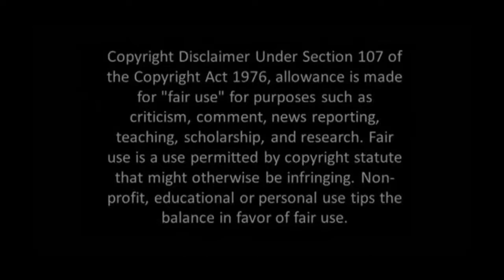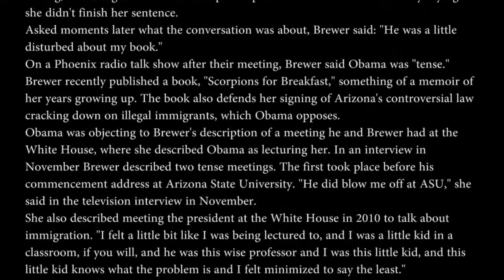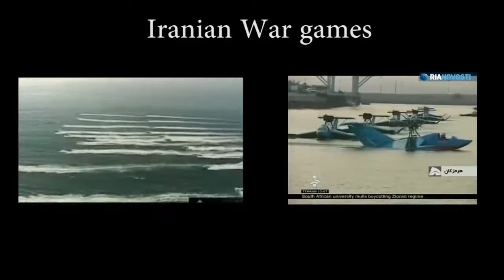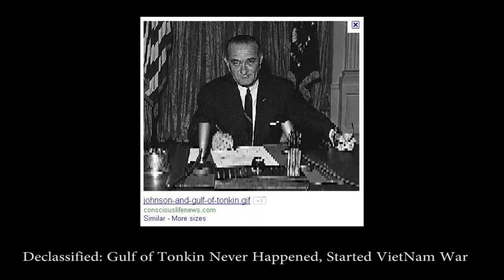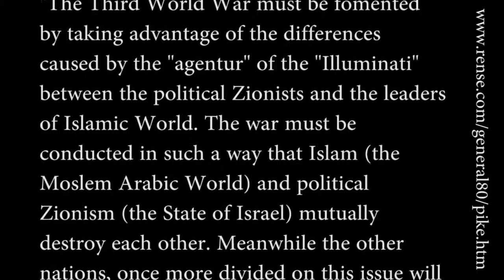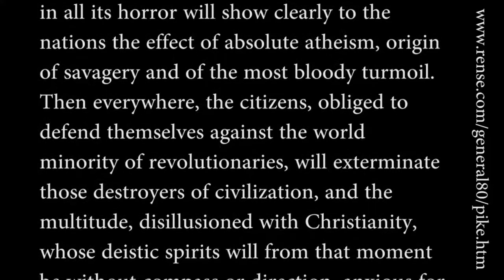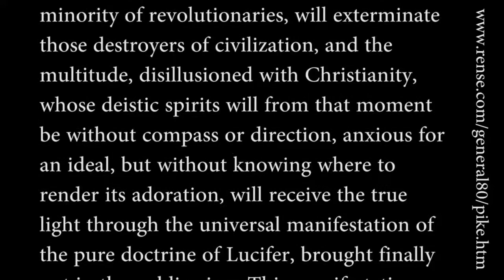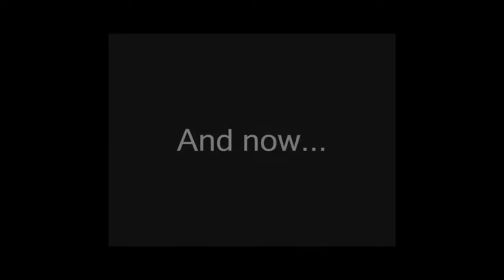Tim Rifat - Rothschilds US Elections and Iran War